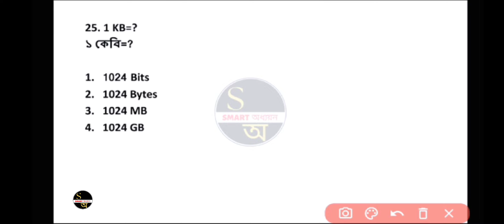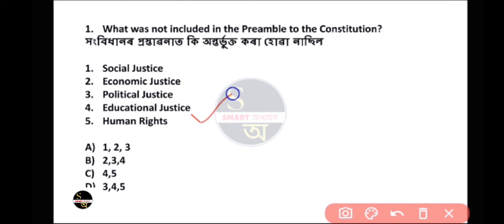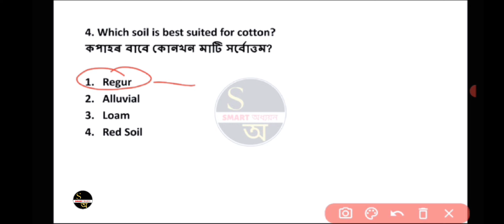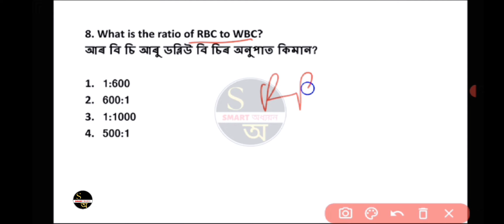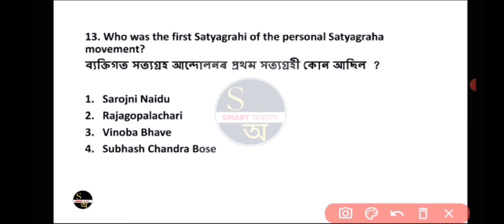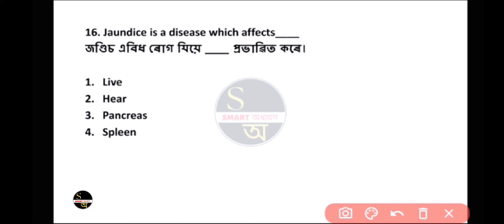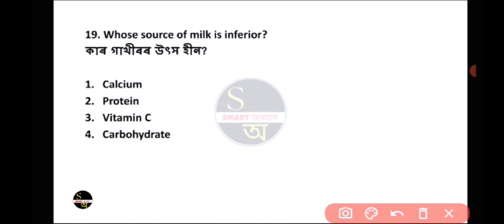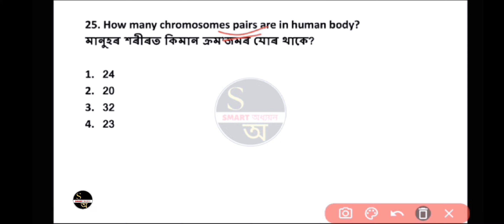TOP 500 LUCENT GK | PART- 12 | REVISION CLASS#lucentgk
TOP 500 LUCENT GK | PART- 12 | LUCENT GK | REVISION CLASS#lucentgk

Lucent GK
Lucent GK questions answer
Lucent GK questions Assamese
ADRE
Assam forest
DHS assam